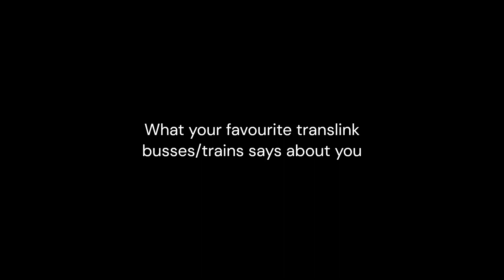What your favourite Translink skytrains/Busses says about you